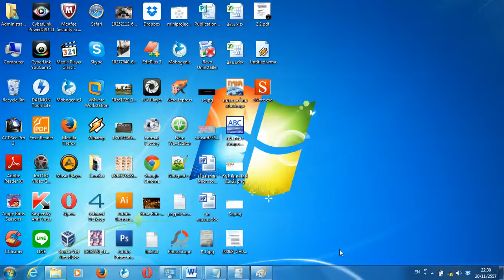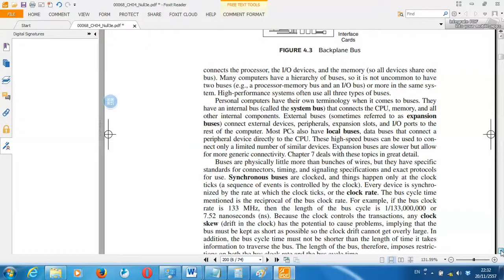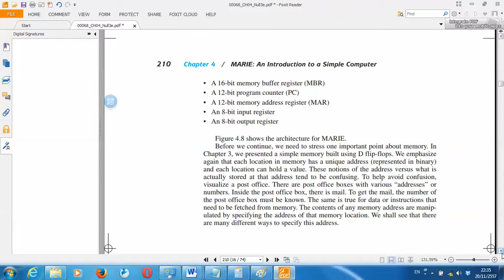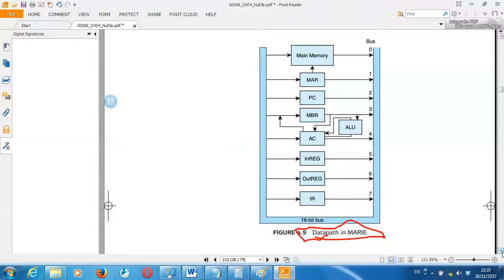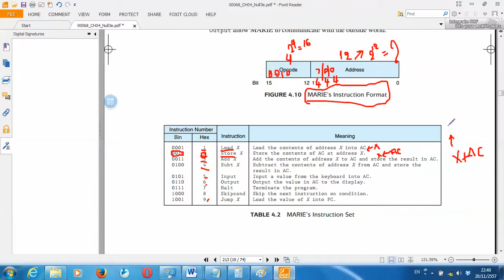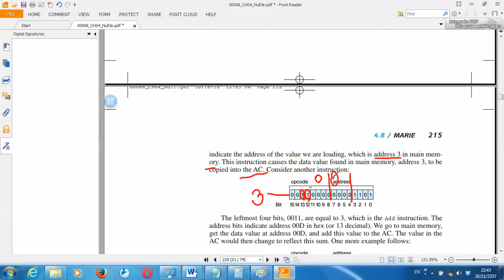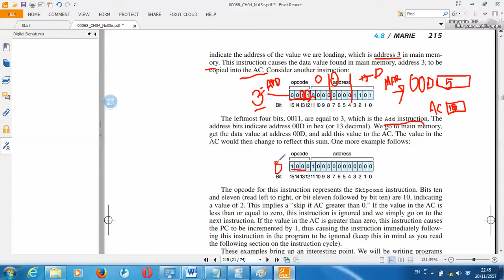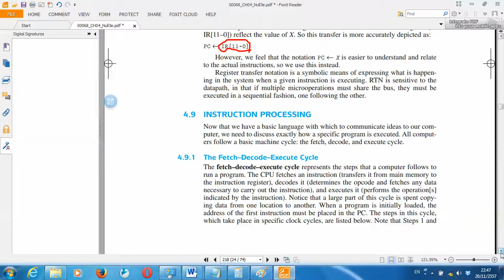basic marie architecture ภาษาไทย